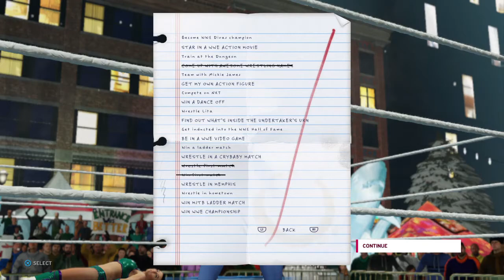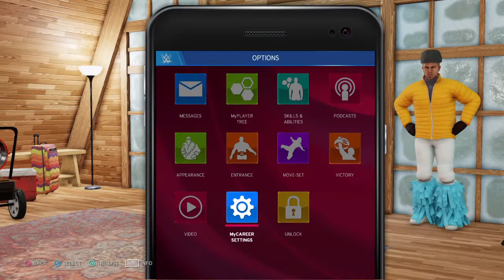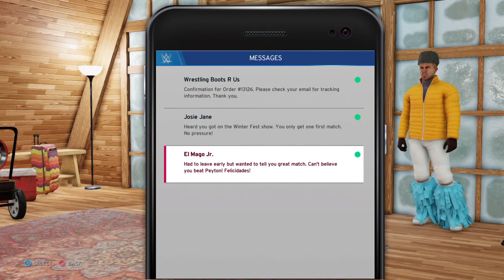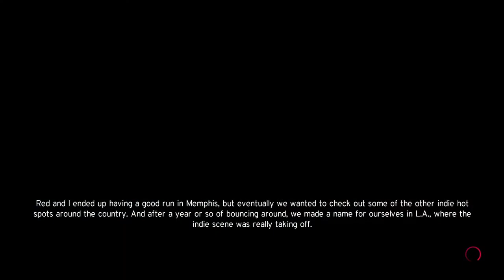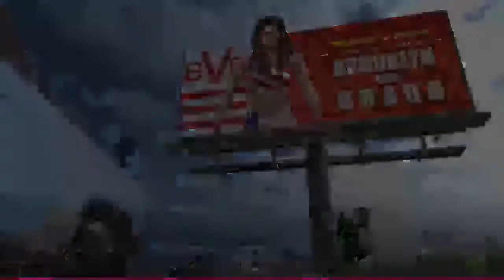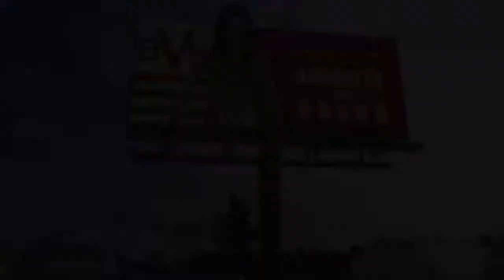WWE 2K20 Iron Sheik & Caillou My Career Mode | Ft DmoTheWarrior Part 2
MY CAREER AGAIN BUBBA!